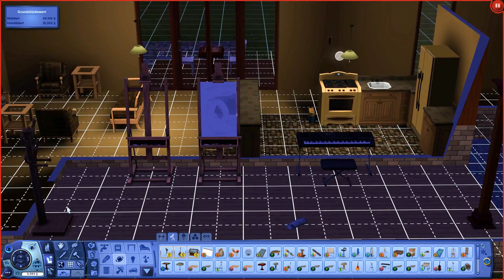Die Sims 3 Strange Town #20 - Der Apfel fällt nicht weit vom Stamm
Auf der kleinen Insel Strange Town leben zwischen normalen Sims auch sehr Außergewöhnliche Persönlichkeiten. Sie alle wollen hier ein ruhiges Leben führen, denn in Strange Town sind alle etwas anders.  Willkommen und viel Spaß, Rin
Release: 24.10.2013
Entwickler: The Sims Studio (EA Black Box)
Publisher : Electronic Art